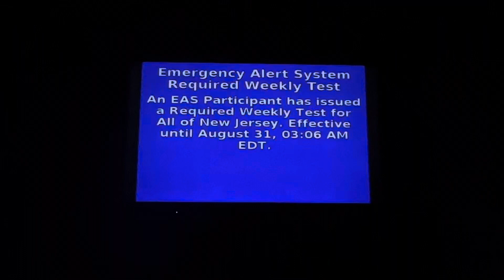Emergency alert system required weekly test August 31st 2023